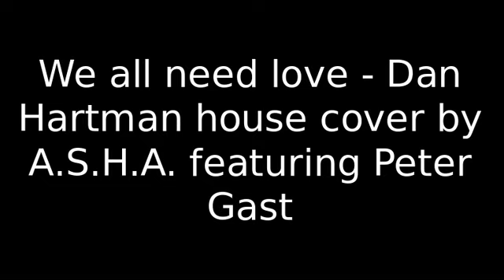"We all need love" house cover by A.S.H.A. featuring PETER GAST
This is another video from demo COVERMANIA, the 1990 tour show by A.S.H.A., Peter Gast and the great voice Olivia.